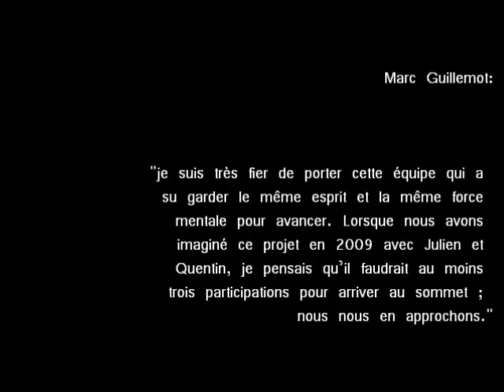SAFRAN MULTIPLAST sur le TFV 2011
Vainqueur Classement Amateur 2011!